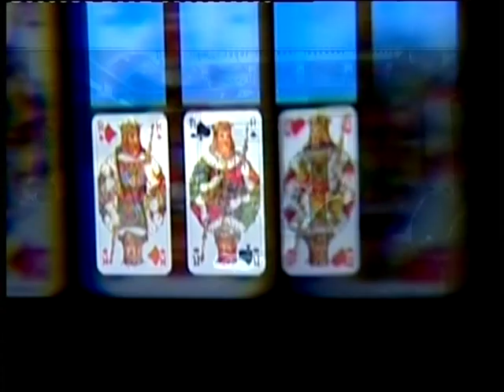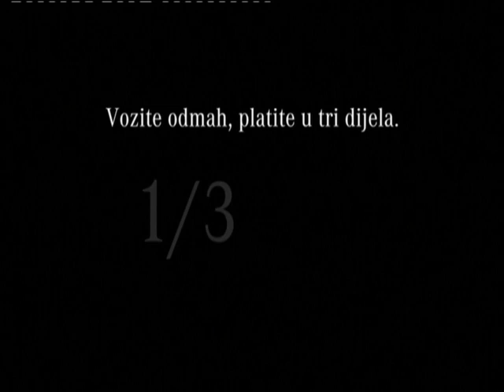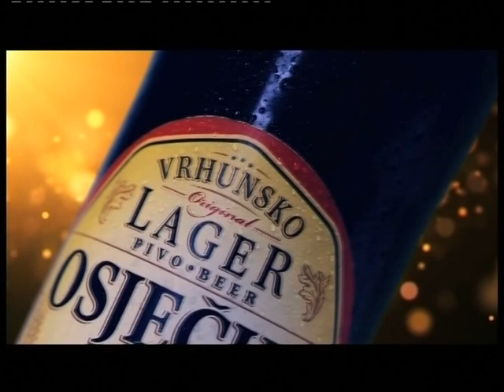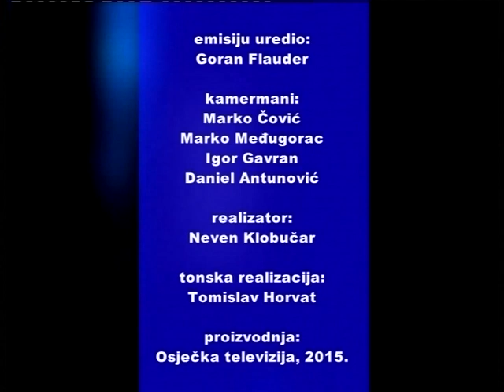KARTE NA STOL 22.10.2015.